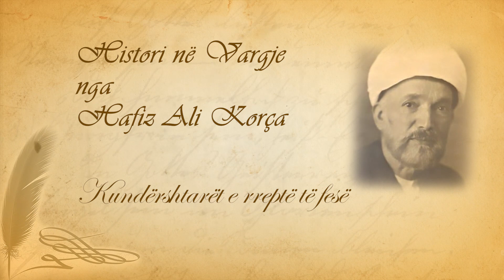194 Histori në vargje Hafiz Ali Korça Kundërshtarët e rreptë të fesë